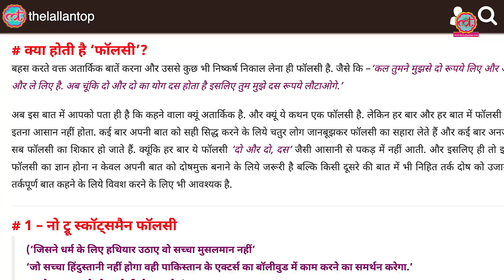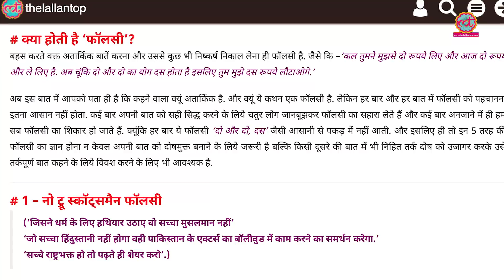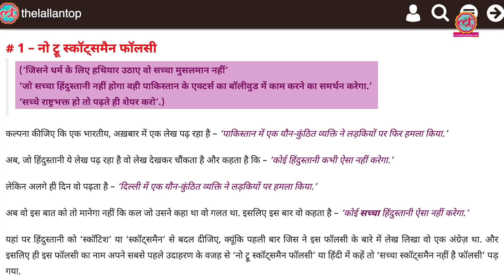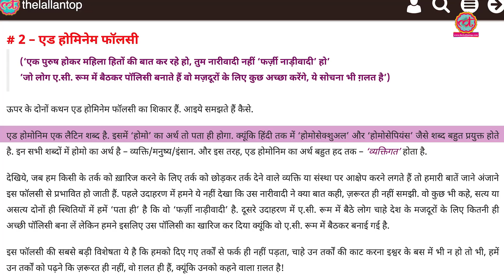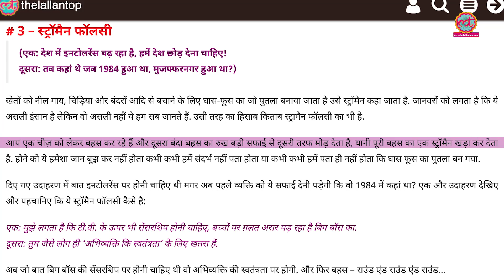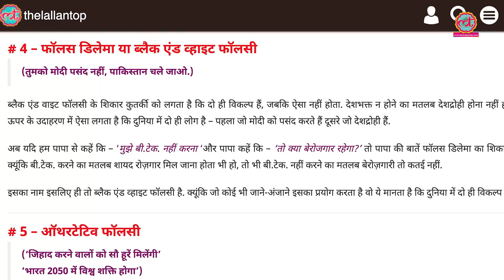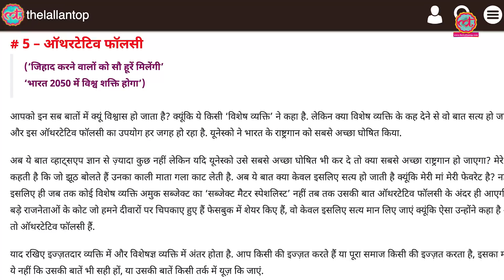बहस में जीतना है तो ये बहस देख लो | Debate। Fallacy। Intolerance। The Lallantop।